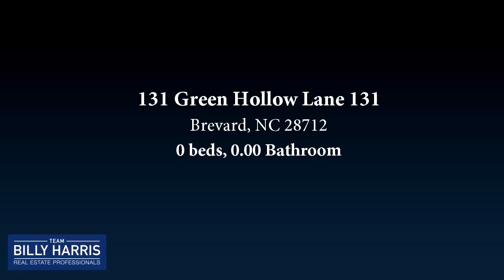Lots And Land for sale - 131 Green Hollow Lane 131, Brevard, NC 28712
Homesite with mountain views and a small creek, listen to Headwaters of East Fork river just off the parcel in community Greenspace.  Easy Build site min 1,000 sf   Located in a 600-acre development 20 mins from Brevard or DuPont State Forest.  Community adjoins Headwaters State Park and offers green space within the neighborhood.

Bedrooms: 0
Bathrooms: 0.00
Square Feet: 0
Price: $24,900